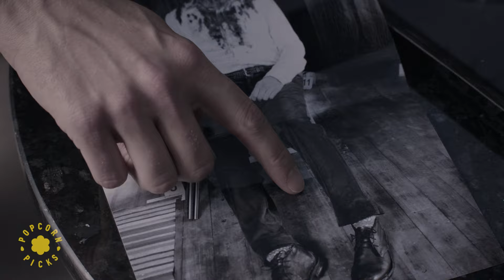A Snowfall Tragedy (Val Kilmer Scene) | The Snowman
Det. Harry Hole (Michael Fassbender) investigates the mysterious death of Det. Rafto (Val Kilmer)  amidst the hunt for the Snowman killer.

Detective Harry Hole investigates the disappearance of a woman whose scarf is found wrapped around an ominous-looking snowman.